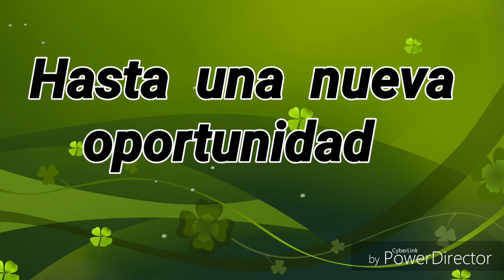EL DIAMANTE DEL ARPA EBER LEANDRO REYES TEMA LINDA CAURINITA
Leandro  producciones